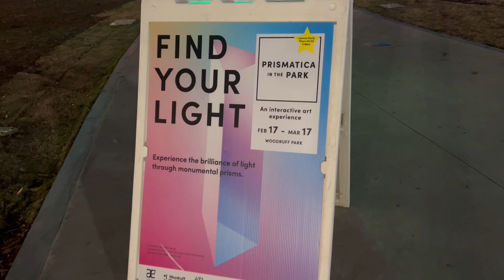Exploring Prismatica In Woodruff Park in Atlanta!!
Explore with us the fascinating and illuminating Prisms in Atlanta’s Woodruff Park! This traveling Exhibit will only be in Atlanta until March 17th.